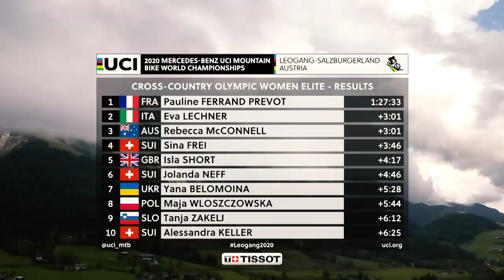Women Elite XCO Highlights | 2020 UCI MTB World Championships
Watch the full highlights from the Women Elite XCO race as part of the 2020 UCI MTB World Championships presented by Mercedes-Benz.

The five-day event took place in Saalfelden Leogang, featuring XCO, Dowhill, E-MTB and XC Team Relay with all athletes racing for a UCI World Title and the rainbow jersey.